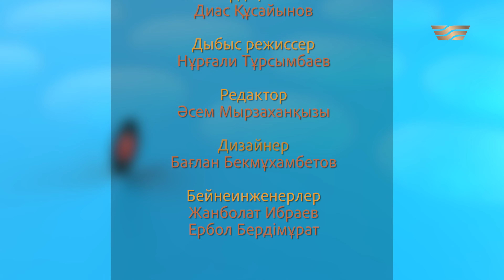«Ән әлемі» топтамасы. 2-шығарылым / 4К /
00:00 Бауыржан Исаев – «Первое утро столицы»
4:14 Маржан Арапбаева – «Тек алға»
7:31 Ержан Максим – «Қазақтың ұлдары»
11:02 Клара Төленбаева – «Мың алғыс»
15:16 Ринат Малцагов – «Ұмытпа»
18:44 Зарина Омарова – «Сағынамын»
21:57 «Жігіттер» тобы – «Жан досым»
26:07 Айгүл Қосанова – «Ақсұңқарым»